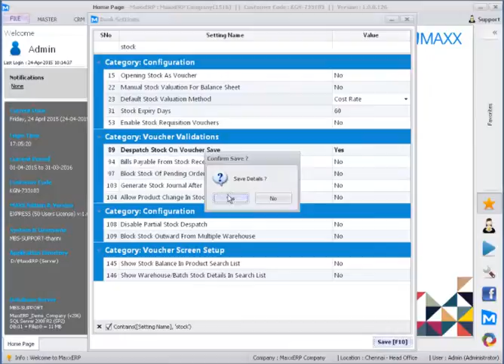179 How to Define default stock valuation method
This video will show you how to Define default stock valuation method,

Cheers!